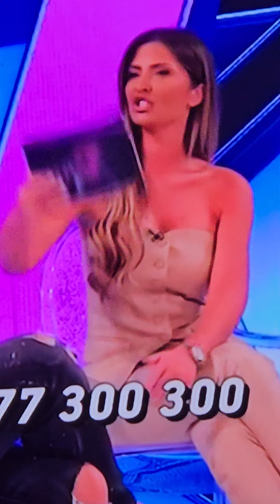MULJ ZADRUGE SE PRELIVA NA VODITELJE? ZAPOSLIS SE NA PINKU U PONEDELJAK A VEC SI RAZVEDENA U UTORAK